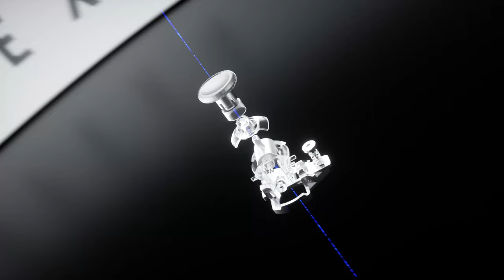Enhanced Mechanics, More Immersive Experience! Flydigi APEX 4 Elite Controller Officially Launched!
Focused on Innovations in Mechanical Technology
A Milestone in Innovation
Brand-new Self-developed Force Adjustable Hall Effect Joystick
Achieving 30g-100g Infinite Gradual Force Adjustment
Brand-new Rocker Plate Structure
Achieving the Strongest Centering Ability on the Market
Zero Dead Zone, and No Drift
Comprehensive Enhancement and Upgrades in Functionality
APEX 4

Flydigi Site👇
Flydigi Official